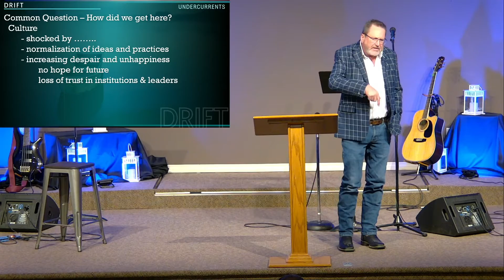DRIFT 1: Undercurrents